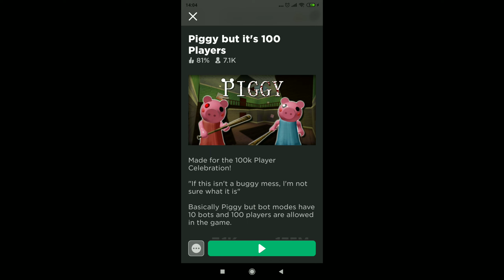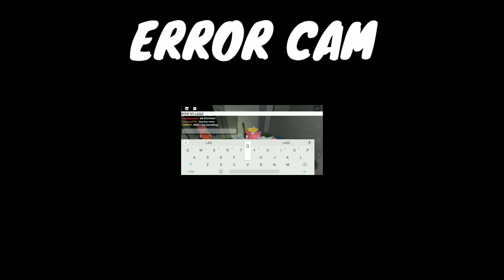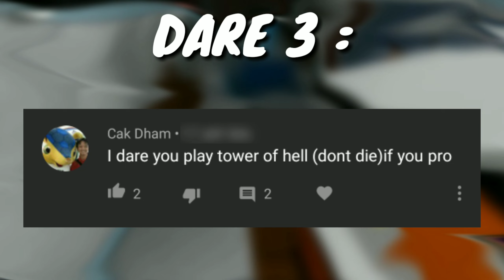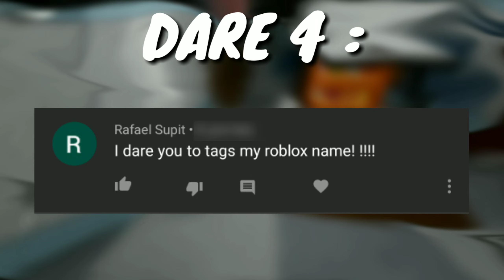ROBLOX PIGGY DARES #3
❓Coming Soon : ROBLOX PIGGY DARES #4

π

Assistant Ready :.                      :)

THANKS FOR STAY AT HOME !

And Enjoy ( ͡° ͜ʖ ͡°) !